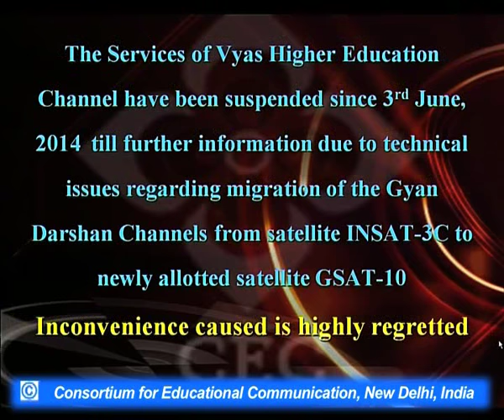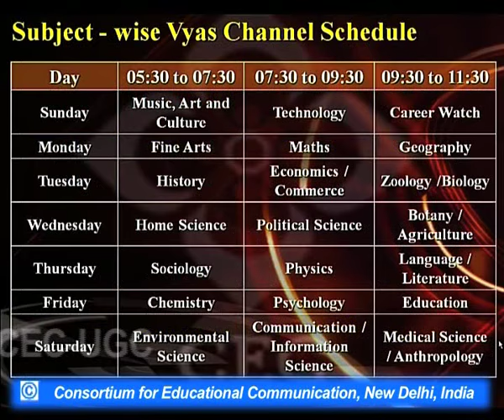Indian Writings in English : "Sultana's Dream"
This Lecture talks about Indian Writings in English : "Sultana's Dream"